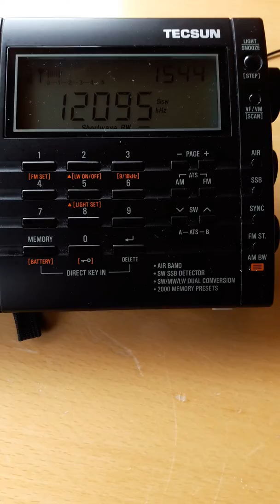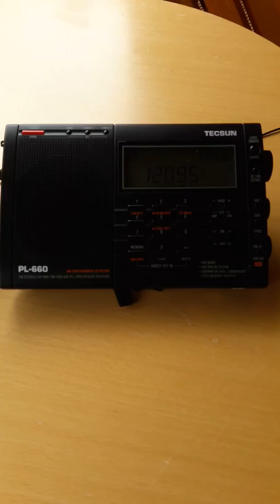New QTH for a few days.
QTH: Killarney IO52FB
Radio: Tecsun PL 660
Antenna: 5m Long wire
Station QTH: Talata Volonondry
UTC +1